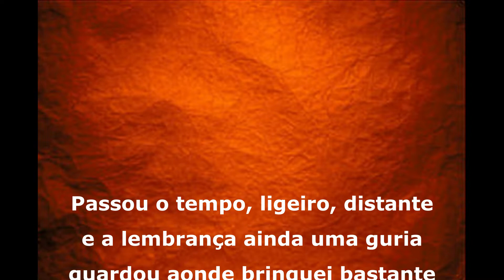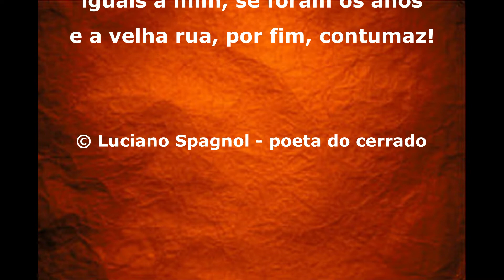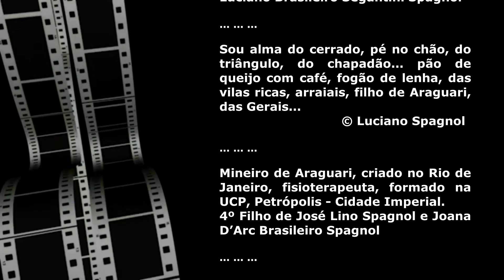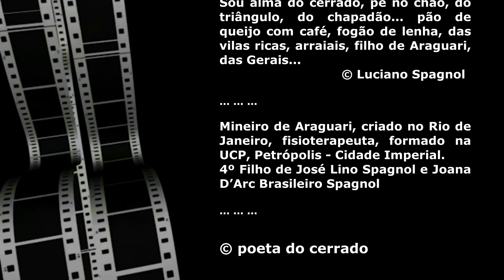A velha rua ... © Luciano Spagnol (poeta do cerrado)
A velha rua

Passou o tempo, ligeiro, distante
e a lembrança ainda uma guria
guardou aonde brinquei bastante
aquela velha rua... terna poesia!

Então, encanecido e inquietante
saudoso quis revê-la. Tão vazia
suas calçadas. Estreito instante
velhos momentos, velha alegria

Achei, por ali, tudo tão desigual
outrora garrida, agora com danos
avelhada, cansada, quase casual

Casas idosas, calçamento mordaz
iguais a mim, se foram os anos
e a velha rua, por fim, contumaz!

08 de maio, 2022, 16’34” – Araguari, MG